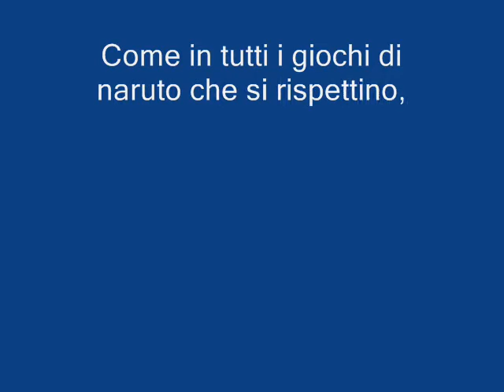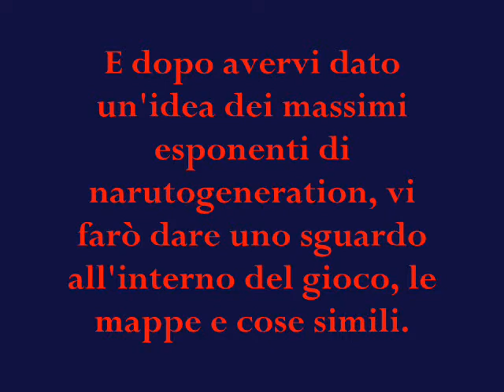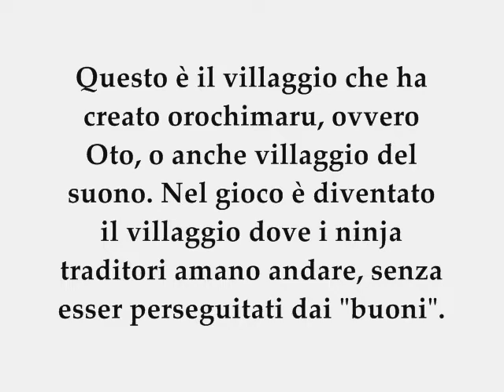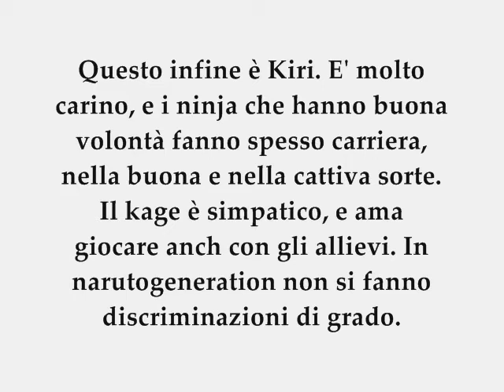Naruto generation gdr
Il link del gioco è questo qui. Se vi piacciono i giochi con ambientazione naruto, allora questo gdr fa al caso vostro. E' un gioco by chat, ma ci si diverte come matti. Per qualsiasi informazione potete contattarmi, sono sempre disponibile